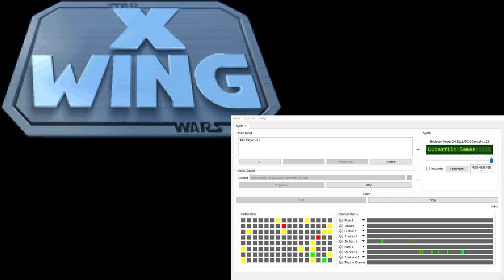X-Wing Super-CM-32L OST - Sabotage (Extra Reverb)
This music is heard during TOD 1 Cinematic 2.